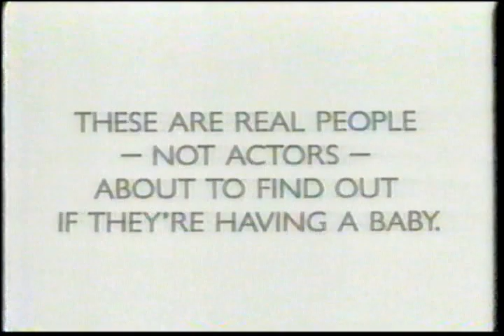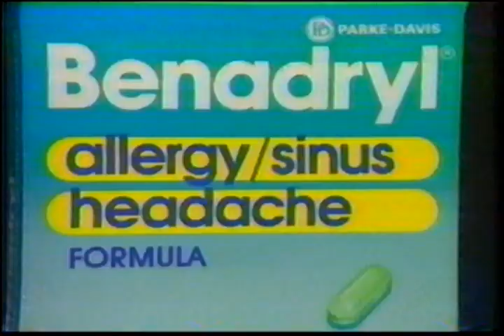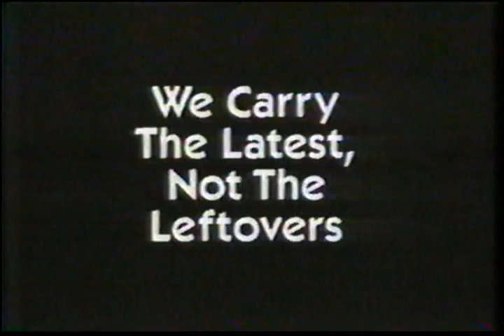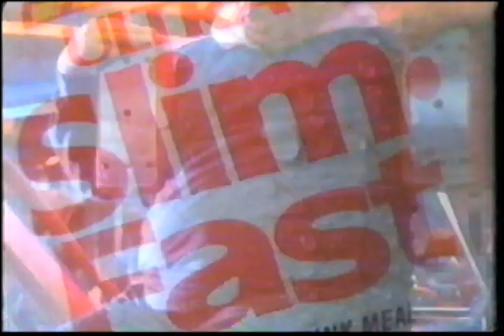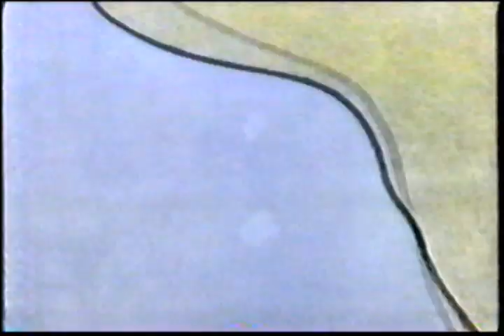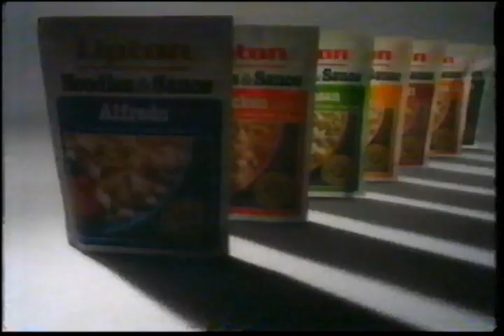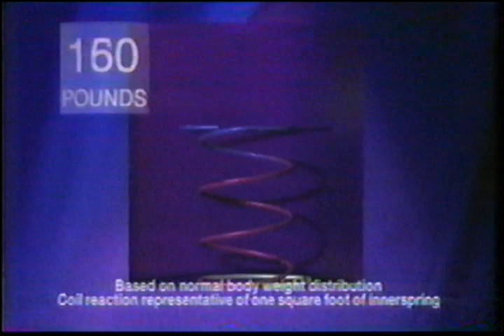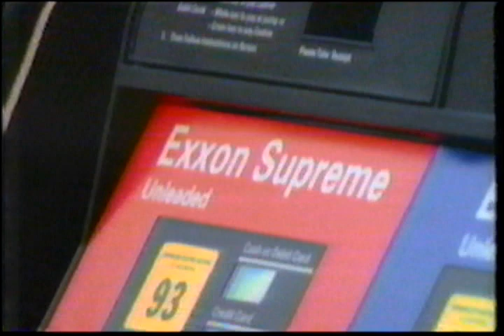CBS Commercials September 21, 1993 Volume 1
Commercials aired during Donato and Daughter